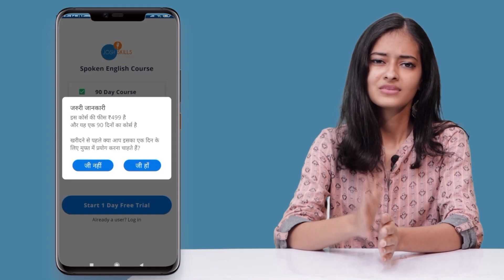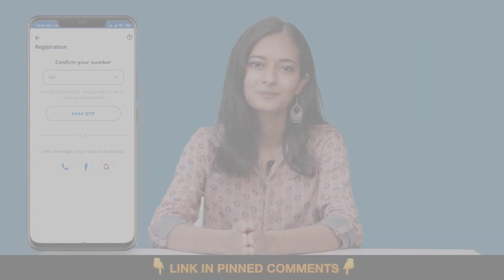ये 15 मिनट आपको आपकी औक़ात दिखा देंगे | Must Watch | @Divas Gupta | Josh Talks Hindi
हर मुश्किल काम आसान लगता है.जब Mentor साथ होते हैं!
छू लेता है बच्चा हर मुकाम अपनी जिंदगी का, जब सर पर mentor का हाथ होते है।

00:00 Introduction
1:55 English Journey
5:40 Build Confidence
6:29 Best way to practice Public speaking
11:13 Message for us

Communication skills कैसे Improve करे?
English communication skills कैसे improve करे?

ये सारे वो सवाल हैं जो हम सर्च करते है जब हंमे Life में English को लेकर  struggle कर रहे होते हैं, इन्हीं सवालों का जवाब देगी ये कहानी जो कि है Divas Gupta की

इस जोश Talk में देखिए कि कैसे  Divas gupta जी ने अपने जीवन में सफलता हासिल किया? एक वक़्त था जब Divas जी english बोल भी नहीं पाते थे और आज एक English trainer है

इस एपिसोड को सुनिए Josh Talks Podcast पर, हिंदी में. जो Exclusively available है Spotify पर -

We all have a fear of failure and public speaking that is why we are afraid to dream big. But men also get Success only when their dreams are big.

In This Josh Speaker Divas Gupta has been not able to speak a single line of English but today he is an English trainer, a mentor of  a lot of students

This is a motivational story for English learners and those people who has fear of public speaking and want to improve their English and communication skills

Divas Gupta  talks about his  journey with Definitely this can help us to achieve our goals.
He has shared some key insights on how to improve English and publish speaking tips  and his whole life story

In this Josh Talk, see how Divas Gupta
achieved success in his life.